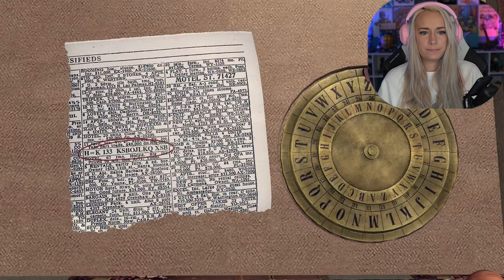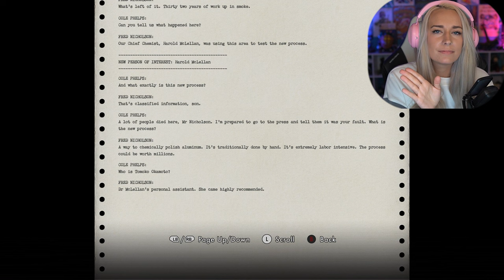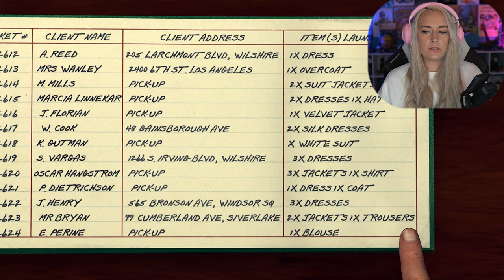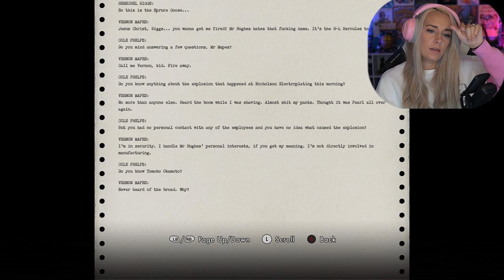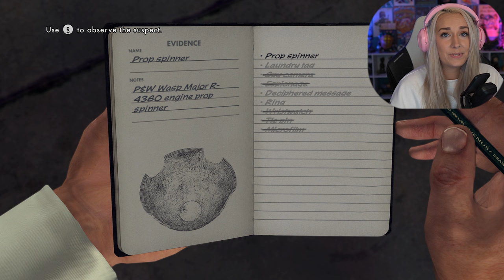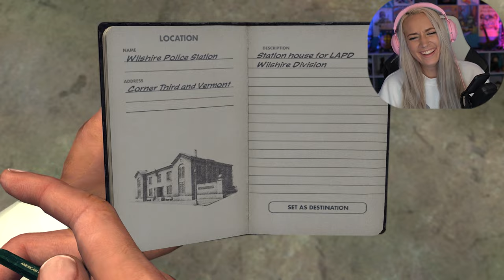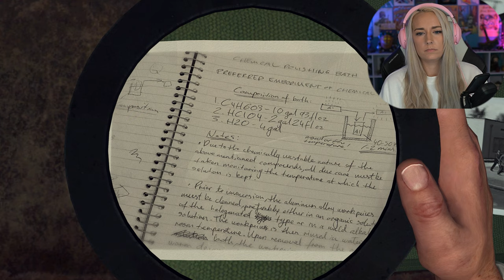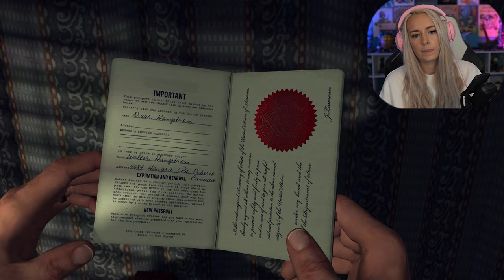Nicholson Electroplating | LA Noire: Pt. 21 | First Play Through - LiteWeight Gaming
LA Noire full story first play through gameplay walkthrough part 21 where we complete the DLC Arson Case: Nicholson Electroplating. This LA Noire game series will include the complete single player story, game review and first impressions, all cases and missions, and the story ending.

154 Cobblestone Court Plaza
Mailbox 121